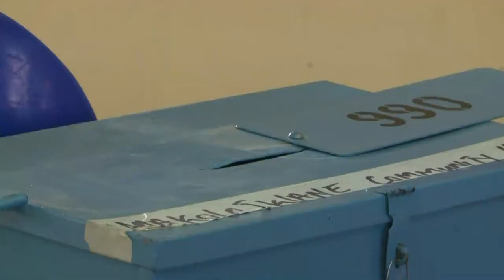Le Botswana vote sur fond de crise et de chômage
Les Botswanais ont commencé vendredi 24 octobre à voter pour les élections législatives, qui devraient reconduire au pouvoir le parti qui dirige ce pays d'Afrique australe depuis 1966, malgré une poussée de l'opposition qui dénonce le chômage et les effets de la crise mondiale. Durée: 01:04